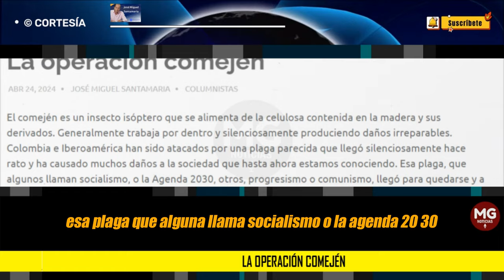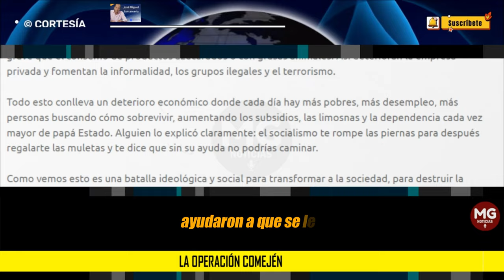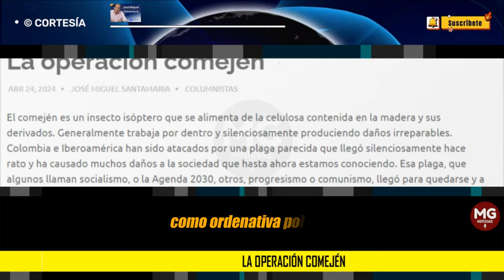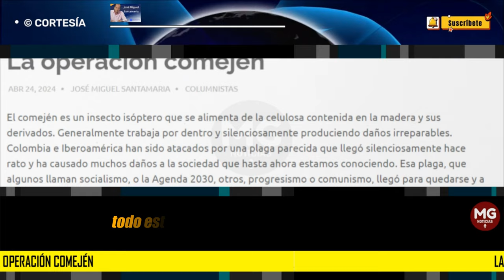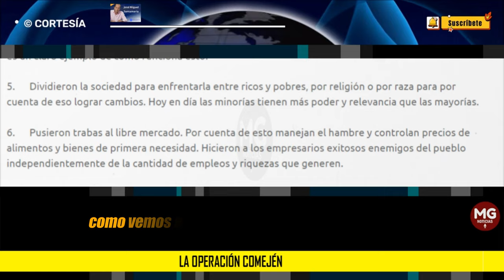LA OPERACIÓN COMEJÉN 🛑 Columna José Miguel Santamaría Uribe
El comején es un insecto isóptero que se alimenta de la celulosa contenida en la madera y sus derivados. Generalmente trabaja por dentro y silenciosamente produciendo daños irreparables. Colombia e Iberoamérica han sido atacados por una plaga parecida que llegó silenciosamente hace rato y ha causado muchos daños a la sociedad que hasta ahora estamos conociendo. Esa plaga, que algunos llaman socialismo, o la Agenda 2030, otros, progresismo o comunismo, llegó para quedarse y a hoy ya han logrado entre muchas cosas lo siguiente:
columna JOSÉ MIGUEL SANTAMARIA URIBE